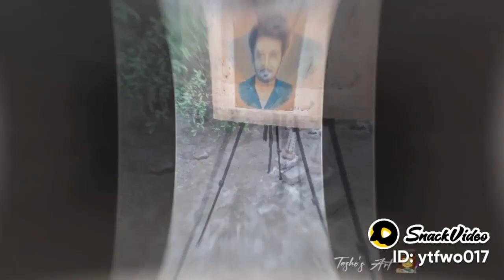Sketching a Realistic Portrait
In this video, I'll show you my process for creating a realistic portrait of a man using pencil and paper. You'll see how I capture the likeness and character of the subject, and the techniques I use to create texture and depth. If you're an art enthusiast or simply appreciate the beauty of sketches, I hope you'll enjoy this video.

I offer personalized service and can create a one-of-a-kind piece of art that you'll treasure for years to come.